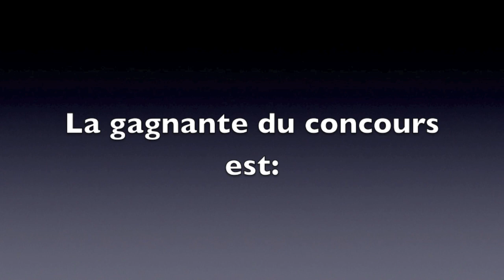Résultats Tirage au sort Blush Orgasm NARS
❤ℱℴℓℓℴω❤
http://
★Mon compte Twitter pour discutailler tous les jours
★Pour des photos quotidiennes de ma tenue/mes envies mode make up sport quotidien ou fooding venez me rejoindre sur INSTAGRAM

Je filme avec un CANON Eos 650d
1 Lumière softbox achetée sur ebay